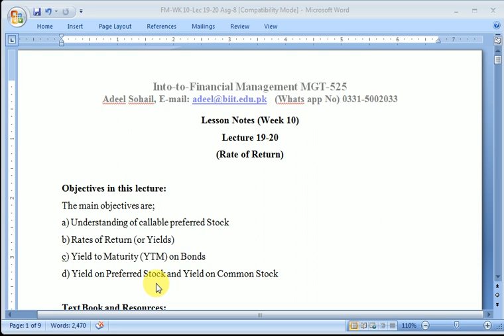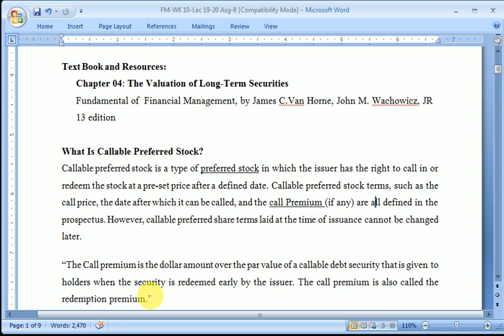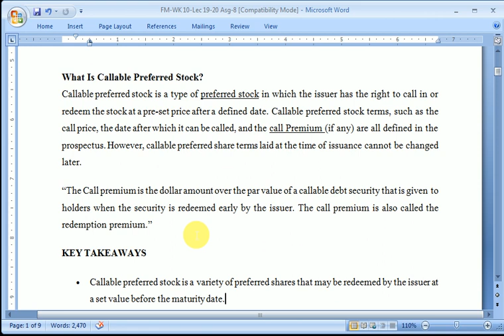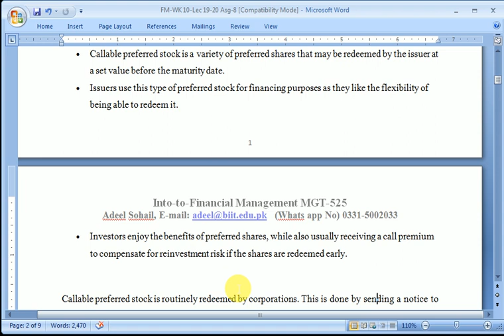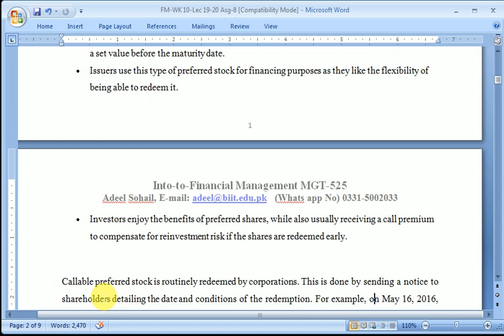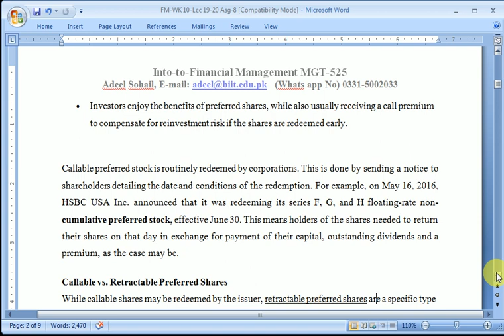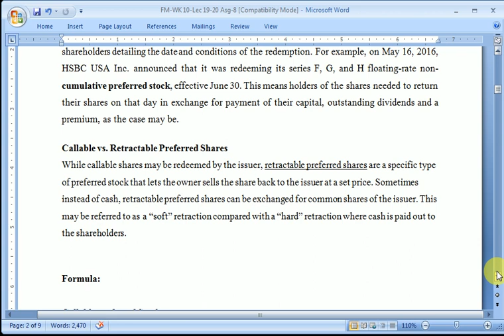FMWK 10 Part 1